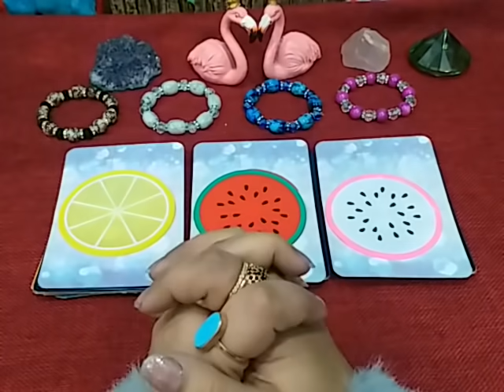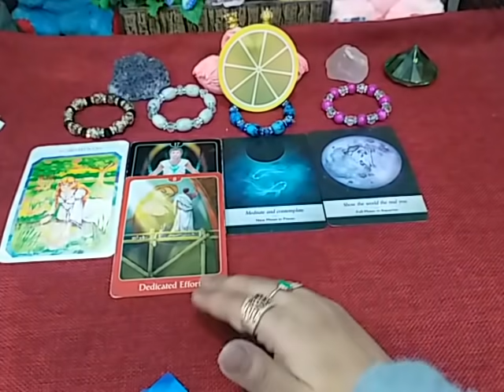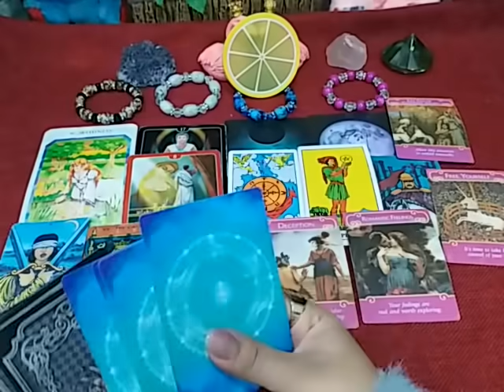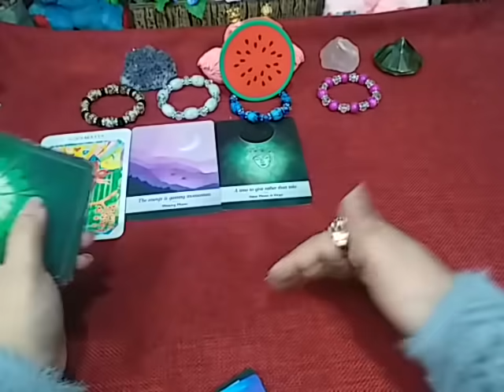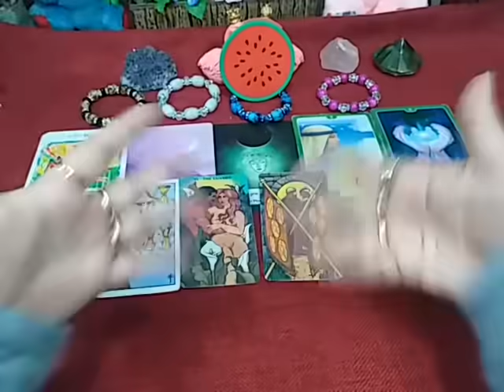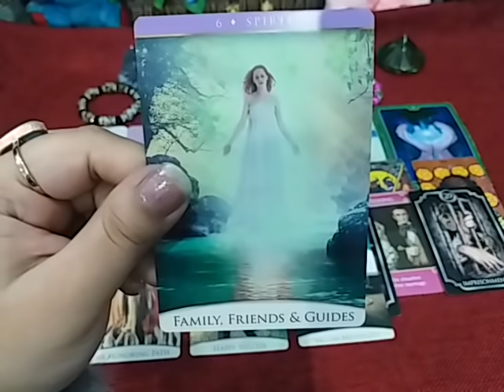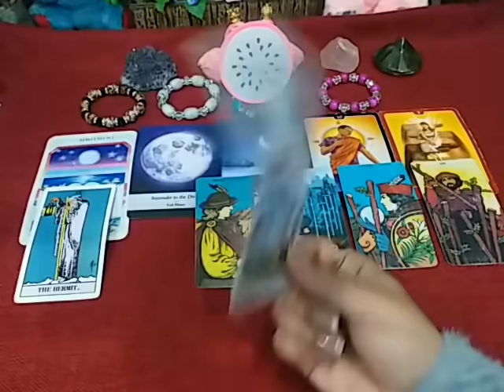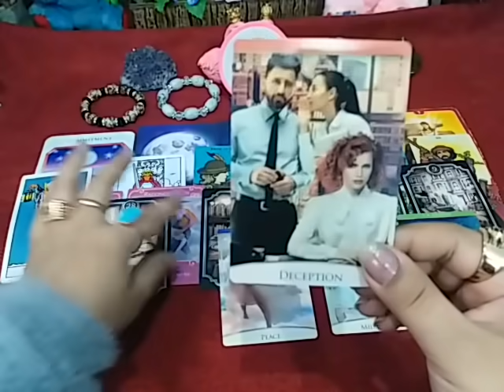Hindi 🎉 NEW YEAR 2021 🎉 WHAT IS NEXT IN YOUR LOVE + CAREER + LIFE MUST WATCH TIMELESS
Pile1 Yellow 🍋 1:55
Pile2 Red 🍉 12:51
Pile3 Pink 🍓 23:27